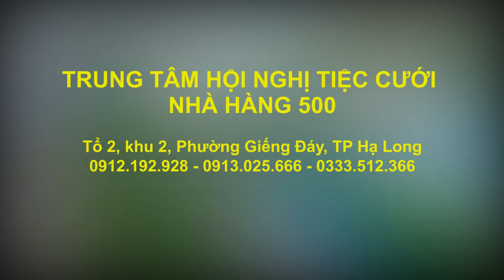Nhà hàng 500 - Tưng bừng khuyến mại trong mùa cưới